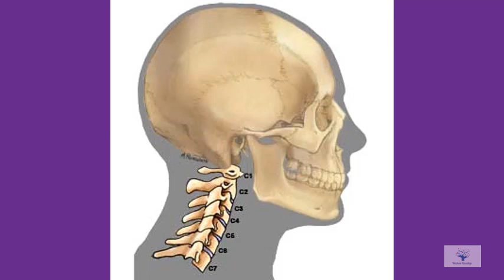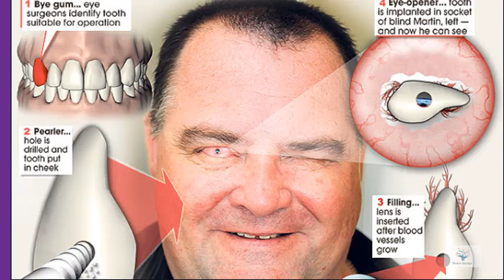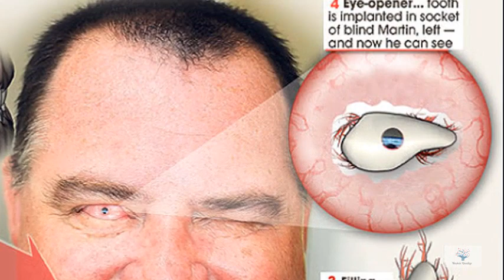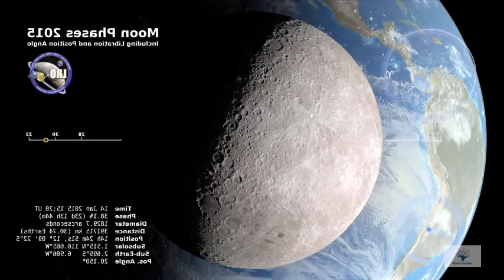6 Xaqiiqooyin Cilmi ah oo aan la rumaysan karin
waa 6 macluumaad oo yaab ah oo cilmi ah, sida in dabku uu biyo dhaliyo iyo ninkii indhihiisa lagu badlay ilkaha waa qisooyin yaab leh.